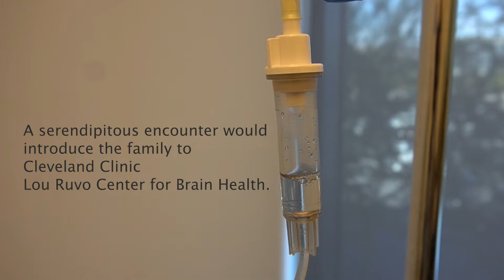Dan and Andrea's Story: First clinical infusion of lecanemab, slowing the progression of Alzheimer's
“A Significant Step Forward” in Slowing Alzheimer’s Disease

On November 2, 2023, in conjunction with National Alzheimer’s Disease Awareness Month, Cleveland Clinic Lou Ruvo Center for Brain Health administered its first infusion of the anti-amyloid drug lecanemab (LEQEMBI®) for the treatment of mild Alzheimer’s disease.

The recipient was Dan Harrington, 64, who moved to Las Vegas from Southern California six years ago specifically to receive care at the Lou Ruvo Center for Brain Health. Dan was the first to receive the drug in Las Vegas in a clinical setting following lecanemab’s July approval from the U.S. Food and Drug Administration. He and his wife, Andrea, are grateful for the opportunity to try this new treatment.

New hope for patients and families

“Since I started in this field 20 years ago, patients and their families have often said, ‘If this is Alzheimer’s, you can’t even slow it down, right?’ Today I can say, ‘Wrong. Now, there’s a treatment for this disease that is different from anything previously available,’” says Dylan Wint, MD, director of the Lou Ruvo Center for Brain Health.

“This drug won’t solve the dementia crisis but it represents a significant step forward, slowing progression of Alzheimer’s disease and delaying some of its devastating symptoms versus simply managing current symptoms,” Dr. Wint adds.

“We’re really excited about this,” says Andrea Harrington. “If it slows the progression of Alzheimer’s disease by a few months, then we can continue to make memories, enjoy what we have and do what we can for a few more months. We’re really grateful.”

She continues, “There’s so much hope. If sharing our experience can help somebody else and let them know that there is hope, that’s what we’ll do.”